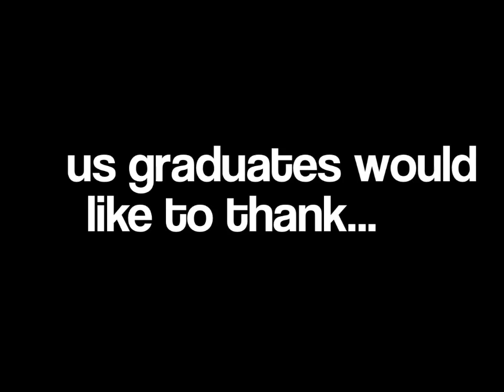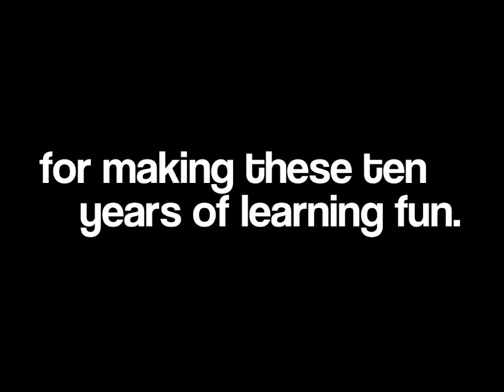Baby vs. Grad Pictures! St. Thomas More's Graduating Class of 2012 Slideshow Pt 3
All credits for this video goes to the superb tech team: Raizel, Marinelle, Junior & Rolando
D'AWWW at our baby pictures! :") some of us stayed cute (me), some of us. LOL just kidding; all 27 of us were and still are, extremely good, beautiful people.